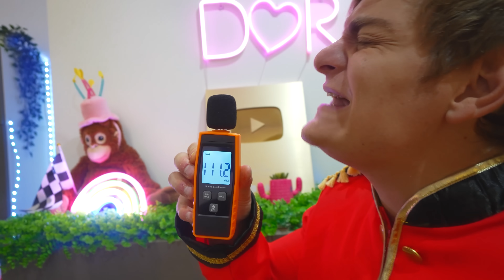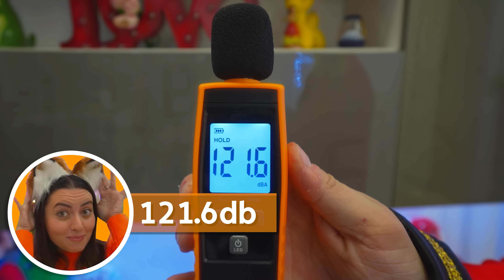MANGIAMO SOLO CIBO DEL COLORE DEL NOSTRO ORECCHIO CON TUTTI I NOSTRI AMICI PER 24 ORE! 👂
Nel nuovo video di oggi di dani e robbi, robbi torna in veste di presentatore per giocare a mangiamo solo cibo del colore delle nostre orecchie nuovissima challenge con tutti i nostri amici come in dani e robbi zombie blu canzone ufficiale! ogni concorrente pesca da un misterioso contenitore segreto il colore delle proprie orecchie come in sopravviviamo nella casa vampiri vs casa zombie challenge! franci l'ex fidanzato di dani vuole riconquistare dani e vuole approfittare del fatto che il suo fidanzato robbi sarà impegnato a presentare la challenge come in dani diventa una bulla per cacciare viky la baddie! prima challenge riconoscere il suono delle campanelle colorate mentre la challenge successiva è quella della decorazione delle proprie orecchie come in viky la baddie ha mandato dani in ospedale! prossima challenge tutti i concorrenti devono arrivare alla fine di un percorso pericolosissimo perché se faranno rumore robbi il presentatore sparerà con il suo nerf facendogli perdere la vita come in la baddie viky scappa via di casa con robbi! dani è sconvolta! dani approfitta di franci che è ancora innamorato di lei e gli chiede aiuto e franci le salva la vita come in viky la baddie bacia robbi e dani li scopre! robbi scopre che franci è ancora innamorato di dani e si arrabbia tantissimo come in mangiamo solo cibo del colore del nostro iphone con tutti i nostri amici per 24 ore! robbi litiga con franci mentre dani vince la challenge finale come in sopravviviamo a 100 terribili baddies per 24 ore?!

📚ORDINA QUI IL NUOVO LIBRO di Dani e Robbi - A caccia di guai